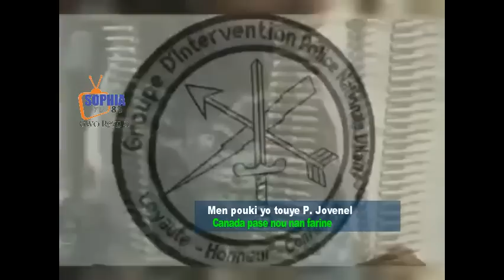Gro tanpet van soufle Etazini FBI konplis Prezidan Jovenel te tro piti / Anbasade a vann peyi a vre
Adhérez à cette chaîne pour obtenir des avantages :
Le Canada propose sanctions et aide à la PNH

Haïti a récolté peu de la part du Canada à l’issue du sommet entre le président américain Joe Biden et le chef du gouvernement canadien Justin Trudeau.
Haïti a récolté peu de la part du Canada à l’issue du sommet entre le président américain Joe Biden et le chef du gouvernement canadien Justin Trudeau. Pour répondre aux défis sécuritaires en Haïti, alors qu’une assistance